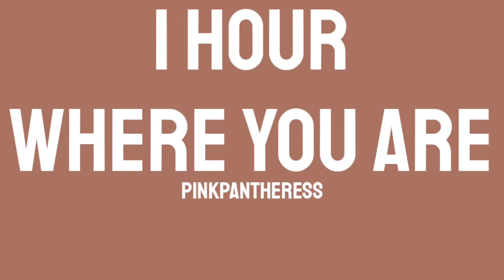PinkPantheress - Where You Are (1 HOUR) Ft. WILLOW